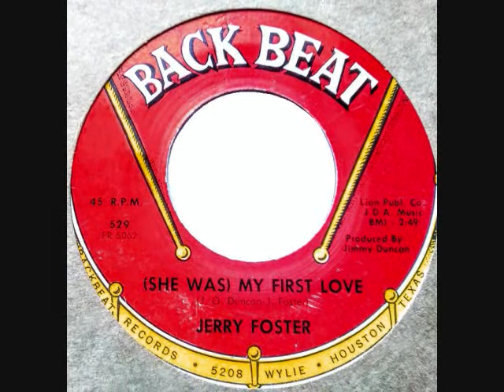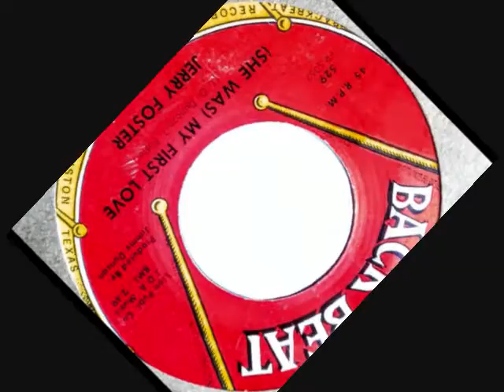(She Was) My First Love ~ Jerry Foster (1959)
(She Was) My First Love ~ Jerry Foster (1959) Back Beat # 529 -
The flip side of, I'm Here To Tell You
(* words & music by : Jerry Foster & Jimmy Duncan)